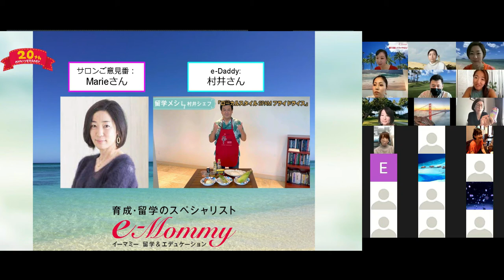『ハワイの人気お土産たち！予告編』ハワイ好きが集まるサロンでライターさんにランキングで聞いてみたら... (気になるランキングのフルバージョン近日公開予定！)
失敗しない！ハワイで買うお土産指南！

サロンだからできる、どこよりも詳しいハワイ最新渡航情報、おススメの現地滞在先、留学や長期滞在の情報や魅力を雑誌やTVより超深堀りでお届け。
ハワイ好きとハワイの人が集うサロンだから、得られる情報もすごいんです。
登録して、他のチャンネルではマネできない、深堀り情報Get！

これを聞いたら、ハワイに行きたくなる！ためになる！そんな情報満載です。
会員募集中です！　ハワイ好き集まれ！

次回は12月29日開催予定。
↓↓↓ 会員登録＆詳しくは
育成・留学のスペシャリスト eMommy